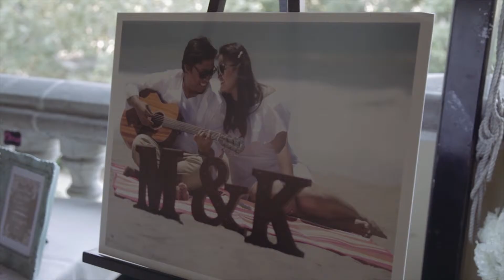Mac and Krescha